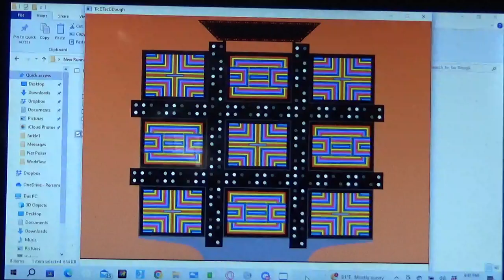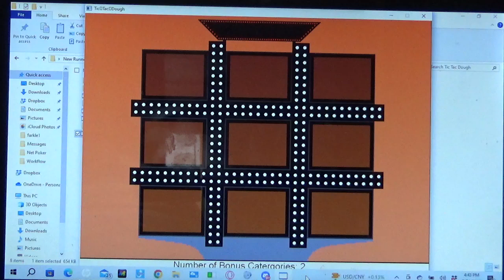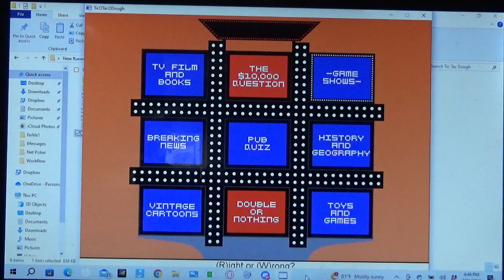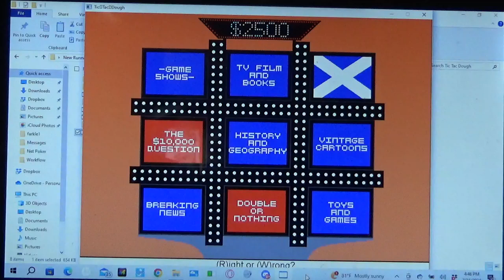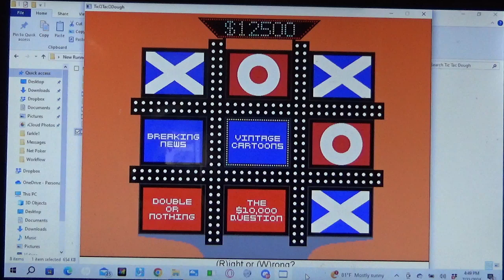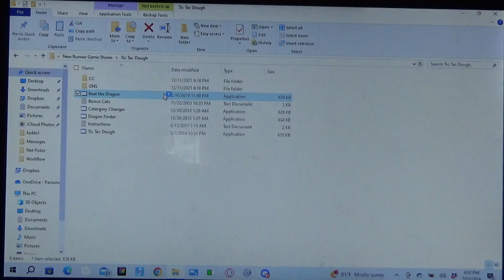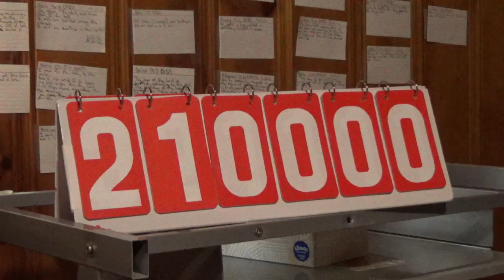Tic-Tac-Dough Season 9 Episode 23 Part 1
Contestants: Mike ($337,145) vs. Ethan